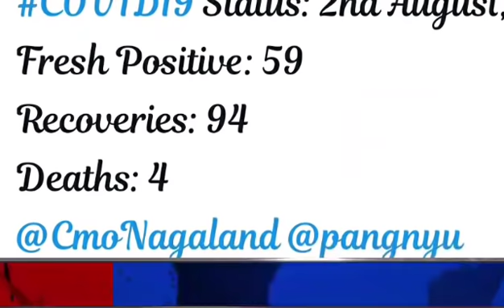Breaking News in Nagamese | 3 August 2021 | Tuesday Morning news | Nagaland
3rd August 2021 breaking News in Nagamese
Tuesday Morning nagaland news
Nagaland legislative Assembly 2021